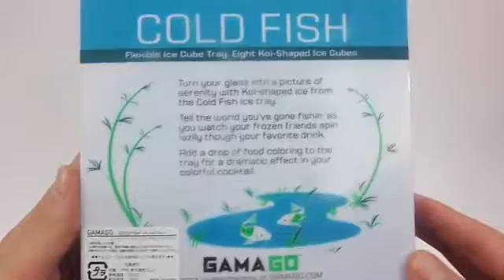미니 물고기 칼라 젤리 푸딩 만들기!! 요리 소꿉놀이 팜팜 How to Make 'Mini Fish Color Pudding' Recipe Jelly Cooking PomPom